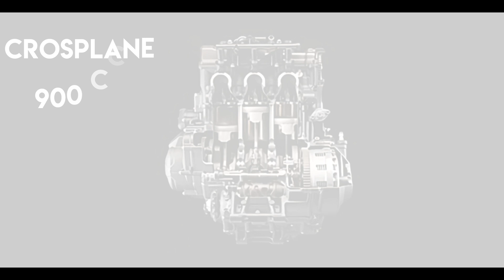Yamaha YZF-R9 Segera Dirilis, Menggendong Mesin 3 Silinder Crosplane